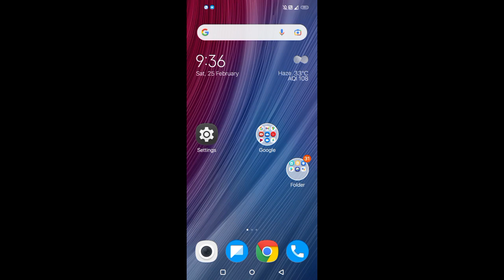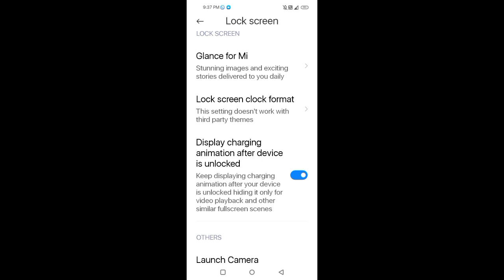Redmi Note 11SE Display Charging Animation ON Nhi Ho Rha Kese Kre Problem Solve